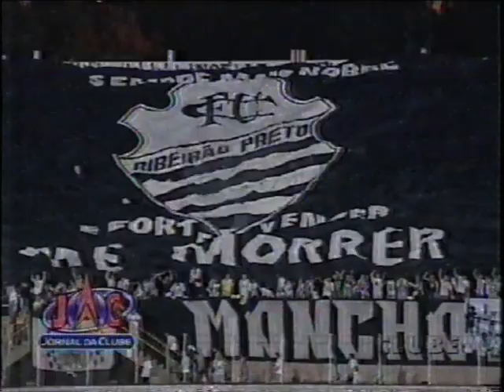COMERCIAL-SP 0x0 XV DE PIRACICABA - Campeonato Paulista Série A3 2010 - Jornal da Clube - TV Clube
Data: 08/05/2010                                             Local: Estádio Palma Travassos - Ribeirão Preto - SP